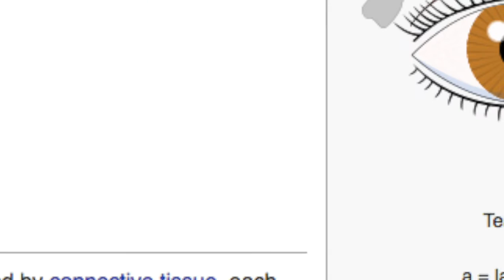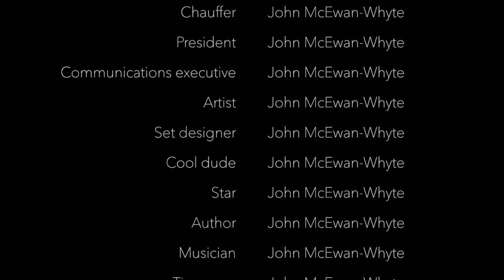Acting 101: crying with John McEwan-Whyte (featuring Benedict Cumberbatch)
The A-list actor John McEwan-Whyte imparts some of his wise wisdom on how to successfully act. He is also joined by his good friend Benedict Cumberbatch who answers all you acting questions.

This is the second in the Acting 101 series, for personal acting lessons for a small fee of £20000 per hour contact John McEwan-Whyte.